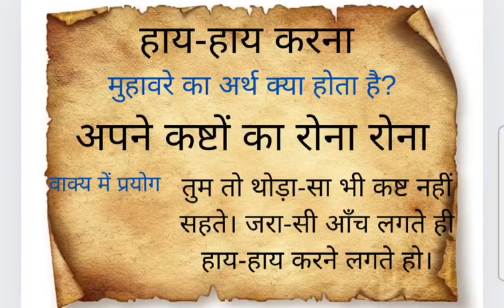हाय हाय करना मुहावरे का अर्थ । hay hay karana muhavare ka arth वाक्य सहित with meaning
lokoktiyan in hindi
kahavat in hindi
jtet
Jharkhand pgt tet general hindi
Kshitij
Sparsh
Sanchayan, kritika